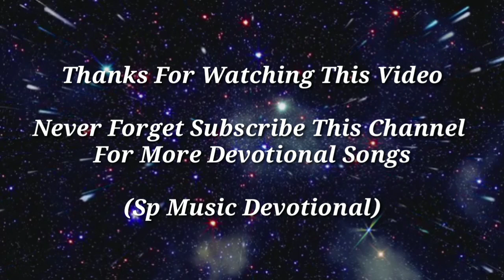Hara Hara Hara Bhutnatha : Sung By Swami Sarvagananda Ji / Devotional Songs /Lord Shiva Bhajan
Hara Hara Bhutnath
Sung By Swami Sarvagananda Maharaj

* Background Video : Videezy.com
* Images Collected By Internet.